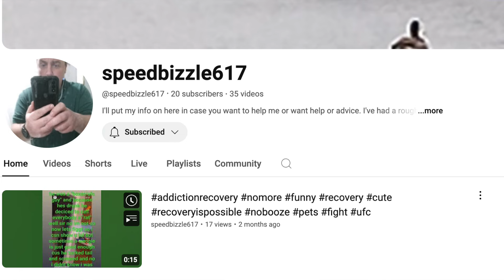Nashua St JAIL BOSTON to NH PRISON / BHOC, Speedbag Interview The Bounce Back Podcast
@speedbizzle617  Nick Matthews aka Speedbag tells his story from Being adopted, Foster Care, Losing his parents and much more. He talks about his journey from Suffolk County Jail in Boston to New Hampshire state prison to the Billerica House of correction in Massachusetts. He talks about struggling with addiction and his road to recovery and everything he has going on now from being a Boston Tour guide and everything in between.
The Bounce Back Podcast
This video is to help anyone who lacks motivation and wants to learn how to get motivated. How to workout videos as well. as an ex convict i also want to educate ex cons on how to not only stay out of jail or prison by turning the pain and set back of prison into something positive. the best way to make money and live the life you want is start with the body. change yourself physically will change your mindset.